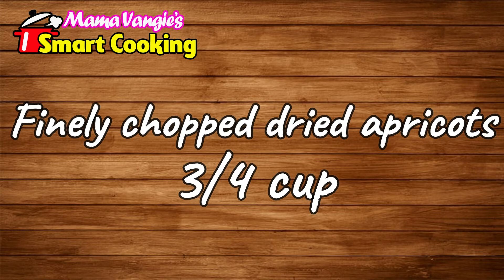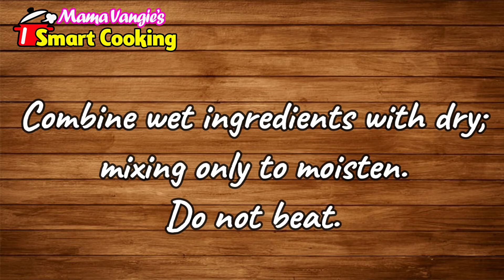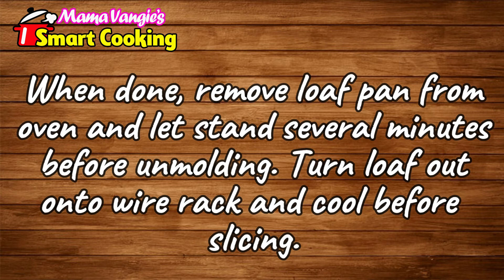Apricot Loaf Recipe